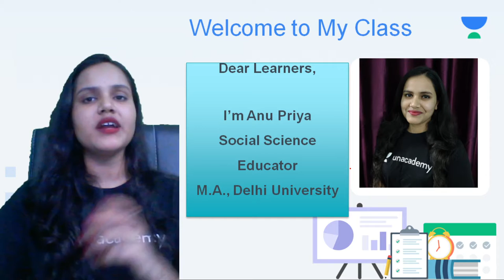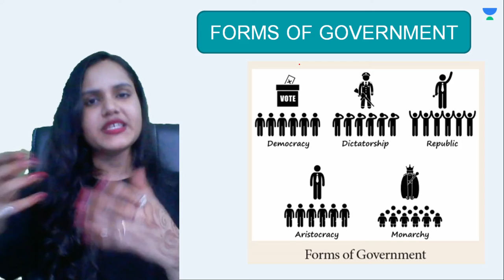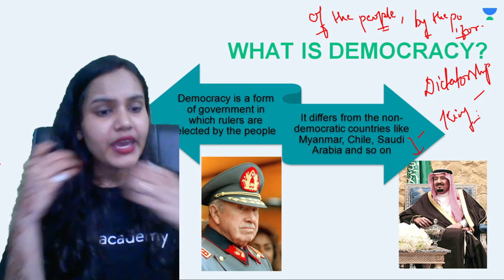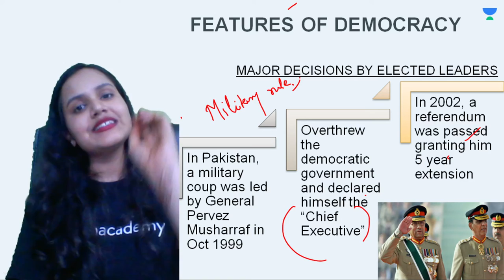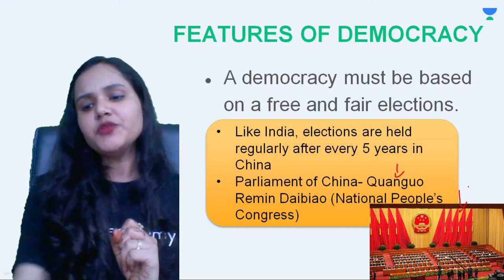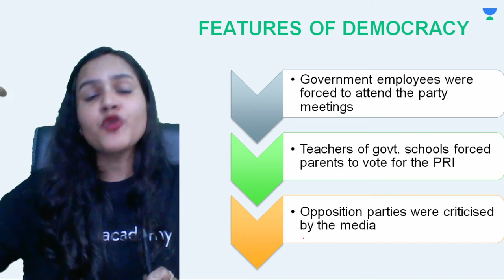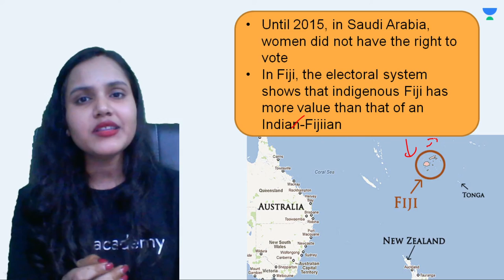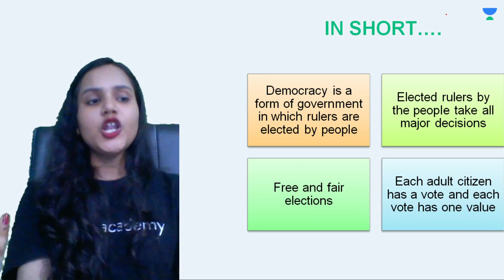What is Democracy? Why Democracy? | Chapter 1 | Civics | Class 9 | Class Apart | Anu Priya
If you are curious to learn about Class 9 Civics with an easy explanation of topics and full chapter questions and answers then watch "What is Democracy? Why Democracy?" by Educator Anu Priya who will be explaining the following topics in detail.

1. Learn from your favorite Educator
2. Dedicated DOUBT sessions
3. One Subscription, Unlimited Access to Live Online Classes and Videos
4. Real-time interaction with best-in-class teachers
5. You can ask doubts in live online classes
6. Limited students in each Online Class
7. Download the videos & watch them offline